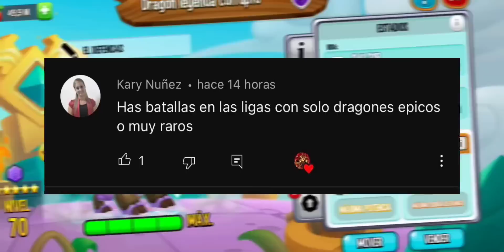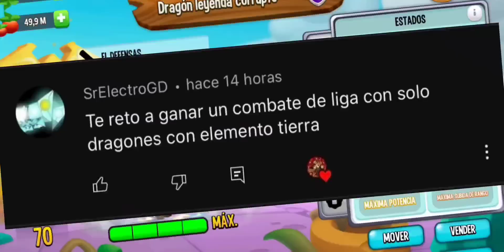RETOS DE SUSCRIPTORES - DRAGON CITY ErnestoYT